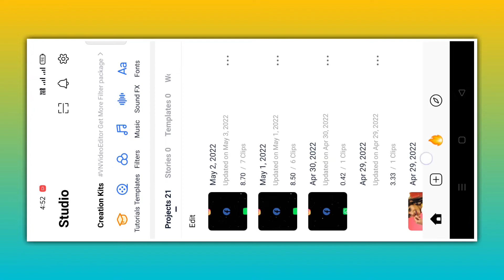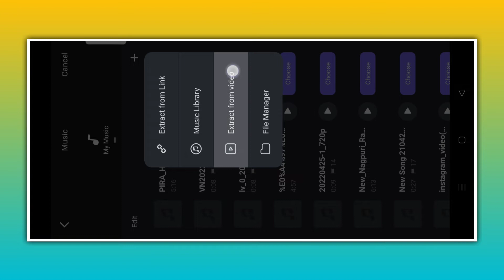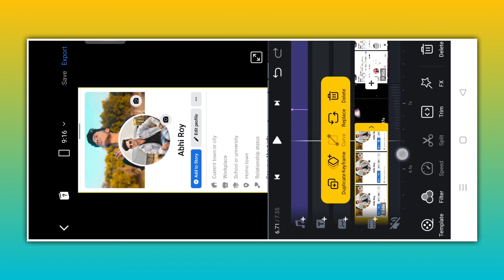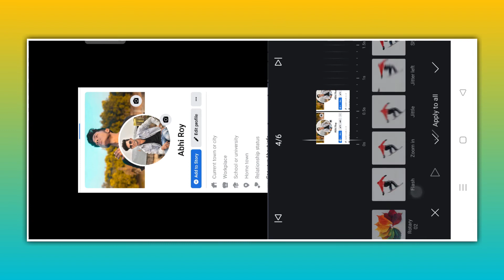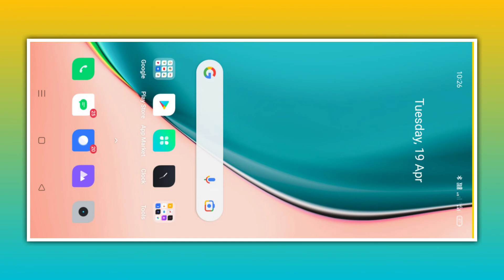Instagram facebook whatsapp photo editing | Instagram facebook whatsapp video editing | reels edit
Instagram whatsapp facebook video editing

 Instagram whatsapp facebook photo editing

 new instagram viral video editing

 whatsapp facebook instagram photo editing

 whatsapp facebook instagram reels editing

 whatsapp facebook reels kaise banaya

 new instagram viral photo Video Editing

Whatsapp facebook istagram trending Video Editing

Whatsapp facebook instagram new editing

 WhatsApp Facebook Instagram video editing

WhatsApp Facebook Instagram editing tutorial

 vn edition

WhatsApp Facebook Instagram Trending Reels
WhatsApp Facebook Instagram Viral Reels